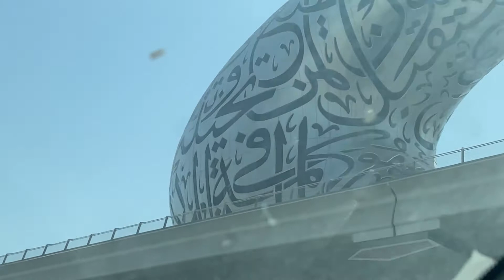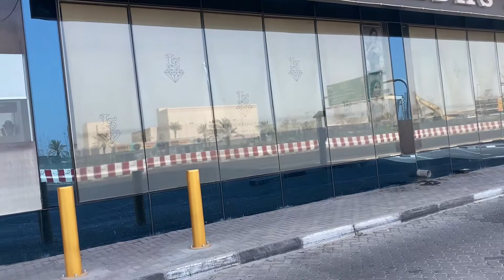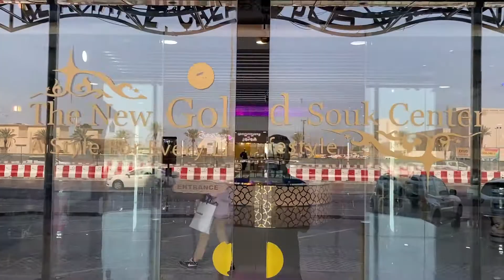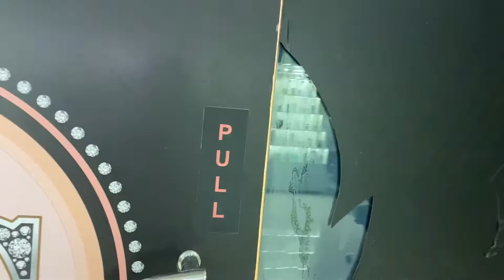Sheikh Zayed Road | Dubai UAE